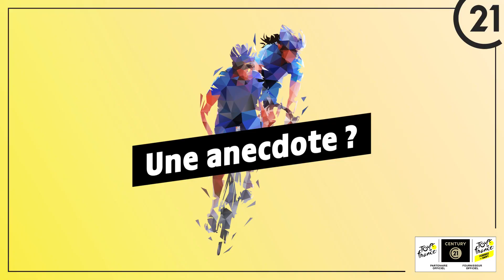Nicolas Martinot, dirigeant du groupe Martinot Immobilier, nous parle du Tour de France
CENTURY 21 est Partenaire Officiel du Tour de France depuis 2017 et fournisseur officiel du Tour de France Femmes avec Zwift depuis 2022.